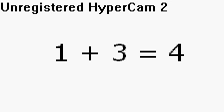1 + 3 = ?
1 + 3 = 4
(THIS VIDEO WAS MADE FOR STUDENTS WITH MATH HOMEWORK THAT DIDN'T KNOW THE ANSWER TO THE QUESTION)